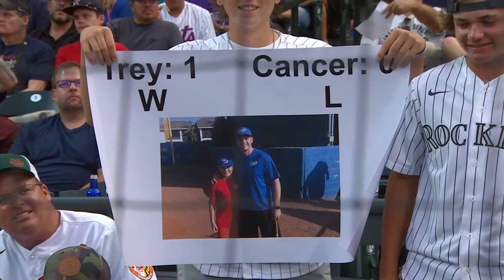All of Trey Mancini's Home Run Derby homers! Incredible inspiration makes it to finals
Mancini marches to finals.